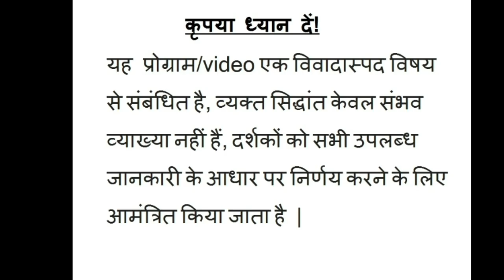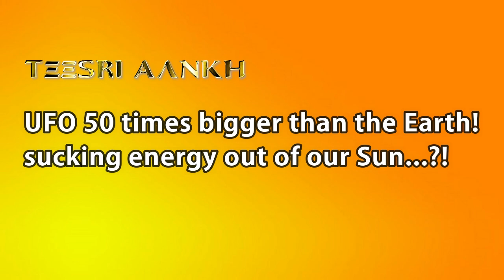A UFO 50 times Bigger than the Earth! Episode 69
प्रिय मित्रों,
देखिये यही है सूरज से उसकी ऊर्जा को सोख्ता हुआ और पृथ्वी से तक़रीबन 50 गुना बड़ा रहस्य से भरा हुआ उफौ/ऑब्जेक्ट जिसके बारे में नासा/ऐसा को भी कुछ समझ नहीं है और वो आज भी इस बात को लेकर कोई जानकारी सार्वजानिक नहीं करते हैं ।
Real Footage of a UFO 50 times bigger than the Earth! Episode 69

Video credit: NASA/ESA

This UFO is Bigger than the Earth! Episode 69